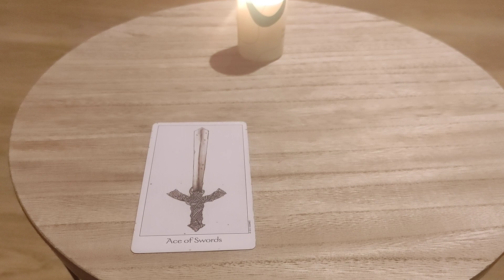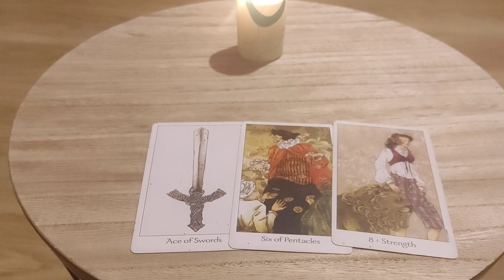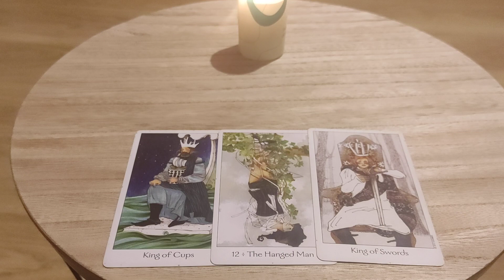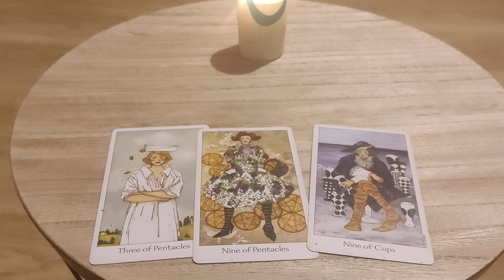Czy wrócicie do siebie? 🍀